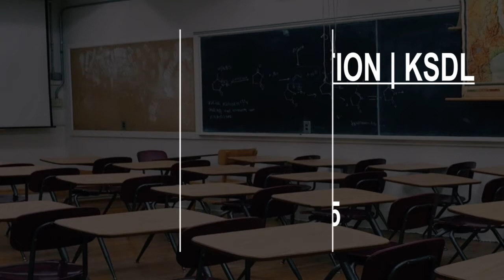Flight School in Arizona, United States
Must Watch…. Best Flight School in Arizona, United States

This list of Best Flight School in Arizona, United States has been compiled by our Education experts after online / offline research combined with the reviews from our users. If you know any institution that we missed, please mention in the comment box below. This list will be updated from time to time.

List:

Sierra Charlie Aviation | KSDL
8014 E McClain Dr

Arizona Flight Training Center
6799 N Glen Harbor Blvd

Westwind School of Aeronautics
732 W Deer Valley Rd

Lufthansa Aviation Training USA, Inc.
1658 S Litchfield Rd #104

CAE Phoenix
5010 E Falcon Dr Suite 210

Classic Air Aviation
4805 E Falcon Dr

Wright Flight Aviation
8755 E Bell Rd

Leopard Aviation Flight School
14700 N Airport Dr Suite 101

Arizona Aero-Tech
6971 S Apron Dr

Elite Flight Training
8014 E McClain Dr #135

ATP Flight School
14700 N Airport Dr Suite 206

Accelerated Flight Training Academy of Arizona
3462 W Ringtail Den Way

AeroGuard Flight Training Center
 530 W Deer Valley Rd

Scottsdale Executive Flight Training
15290 N 78th Way

FLY. At Goodyear
1658 S Litchfield Rd

Airwest Aviation Academy LLC
 6791 N Glen Harbor Blvd

Chandler Air Services
1675 E Ryan Rd

Fly Eagle Sport
6635 N Glen Harbor Blvd

Red Rock Flight School
4753 E Falcon Dr Suite 103

Canyon State Aero
4855 E Falcon Dr